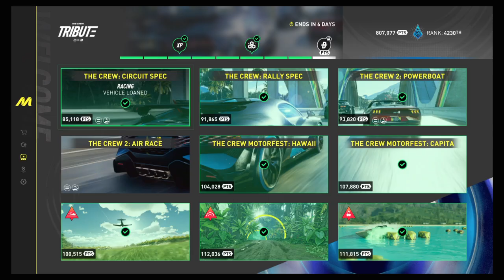THE CREW™ MOTORFEST. Summit Event - Circuit Spec Loaned.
THE CREW MOTORFEST.   Summit Event - Circuit Spec Loaned.